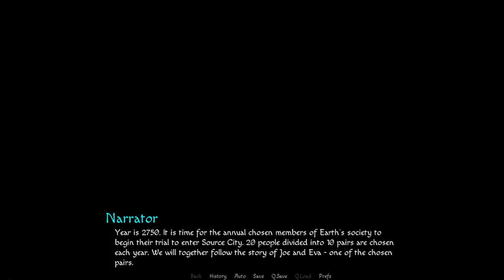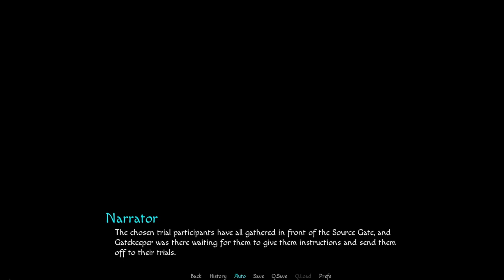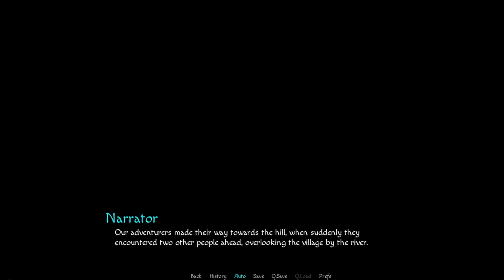The Source Walkthrough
The Source

Creator: Octopuses